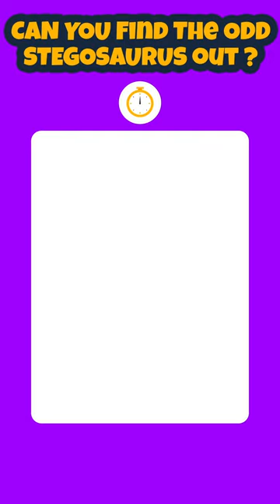🦖 🔥 Dinosaur Videos For Kids 🦕 Find The Odd One Out Stegosaurus Game 🔥 🦖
Can you find the odd stegosaurus out? 🦖  There are so many powerful stegosauruses to discover! See if you can find all the odd dinosaurs out, but be quick, the clock is ticking! ⏰

Welcome to our fun and educational "Find the Odd One Out" game for kids! In this video, children will learn important cognitive skills as they identify the odd stegosaurus out. This game is perfect for kids of all ages and is an excellent way to improve their concentration, problem-solving, and critical thinking abilities. Not only will they have a blast playing, but they'll also be learning valuable skills that will benefit them in school and in life. So join us on this frightening adventure and let's see how many stegosauruses your child can identify as the odd one out!

Timecodes:
0:00 - Cute Brown Stegosaurus
0:15 - Happy Orange Stegosaurus
0:30 - Mighty Red Stegosaurus
0:45 - Sweet Yellow Stegosaurus